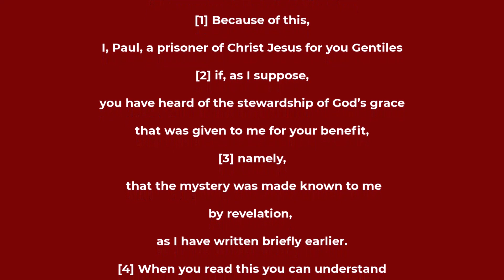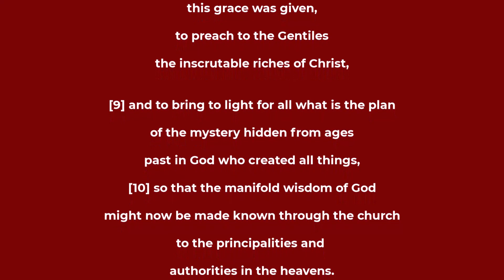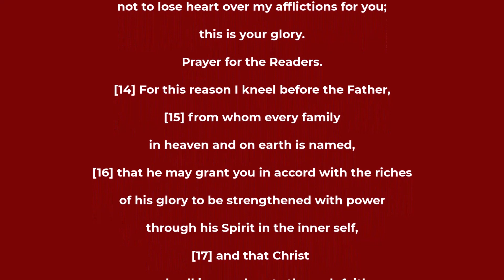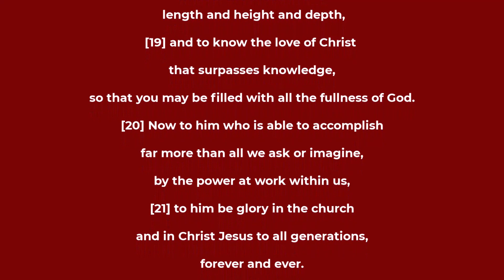Ephesians chapter 3